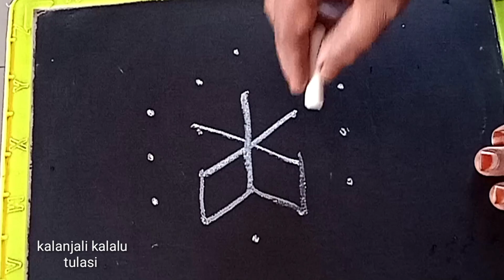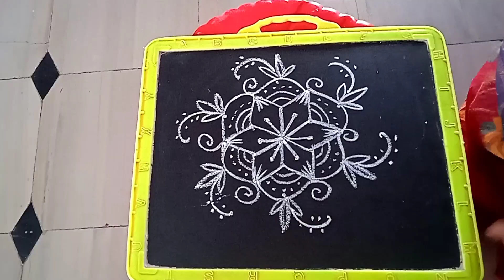శుక్రవారం రోజు వేసుకునే ముగ్గు || 5 చుక్కల ముగ్గు || daily rangoli